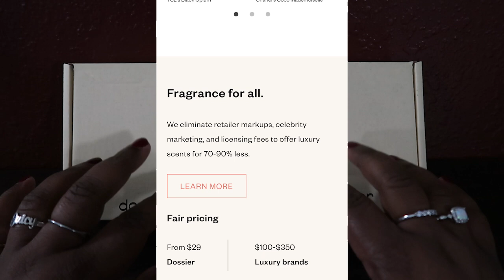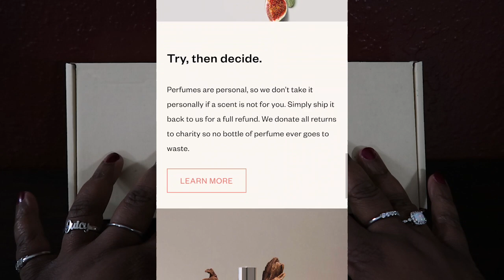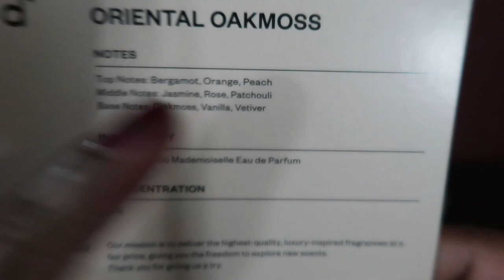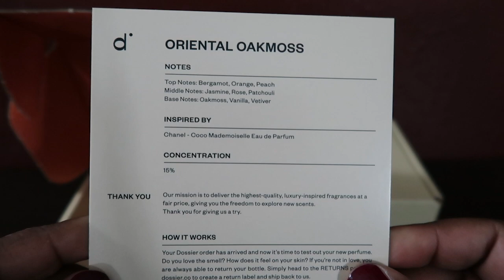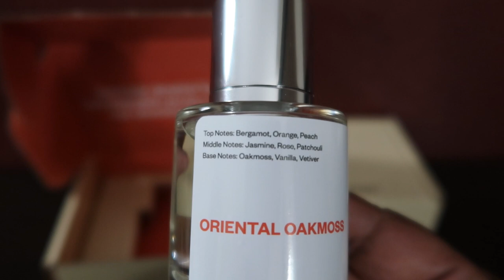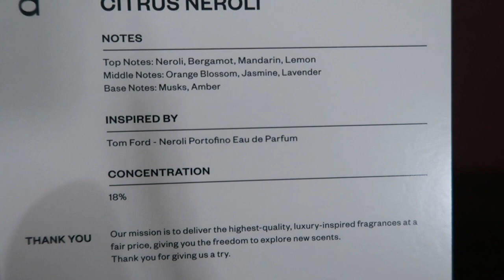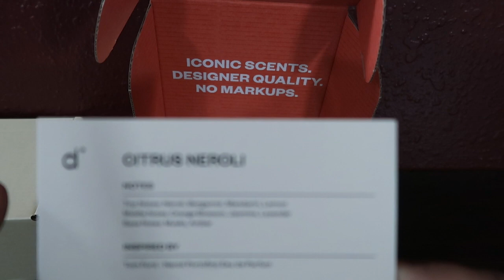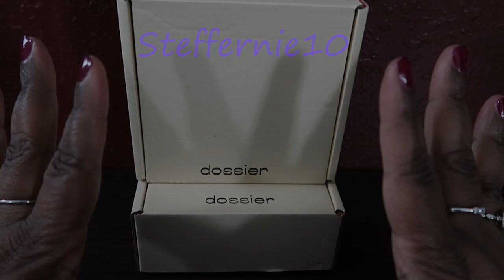Product Review ft Dossier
Hey Good People of the WWW, hope y'all enjoy this product review ft Dossier. Don't let this video keep you from not trying out scents from Dossier, this is my honest opinion

Amazon Store ~